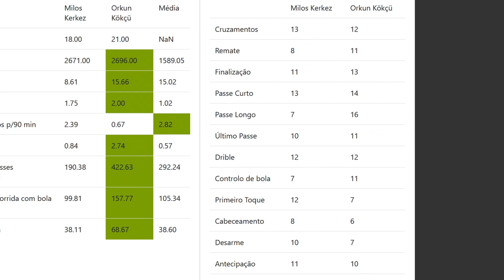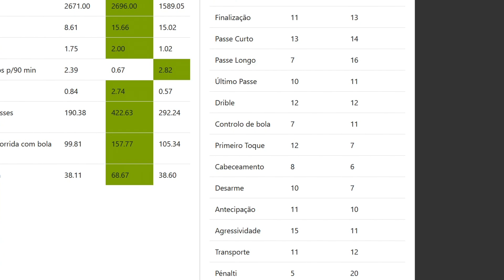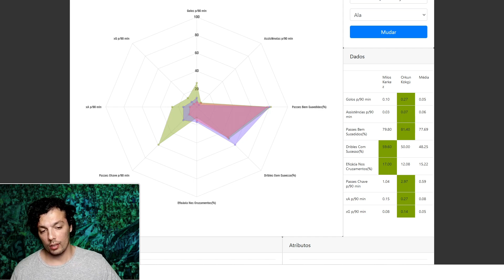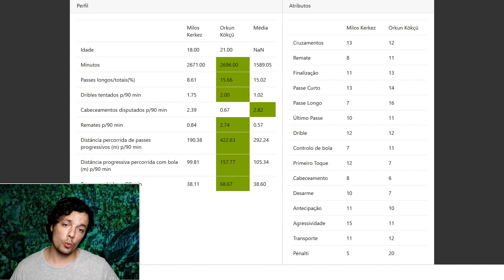SERÁ MILO KERKEZ UMA BOA SOLUCAÇÃO PARA O SL BENFICA? MERCADO DE TRANSFERÊNCIAS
Milo Kerkez, jogador do Az Alkmaar, tem sido apontado ao SL Benfica apesar de agora não parecer tão próximo devido às exigências salariais. Como jogará o jogador e quais as suas valências?

Subscrevam e cliquem no 🔔 ao lado do botão para subscrever para serem notificados sempre que um novo vídeo sair!

Condições gerais de utilização
A reprodução total ou parcial por qualquer meio das imagens, declarações ou qualquer outro conteúdo contidos neste vídeo carece da menção explícita da página "O Espartano".